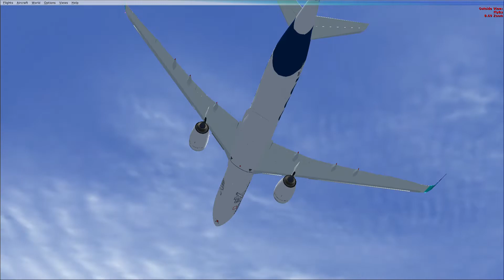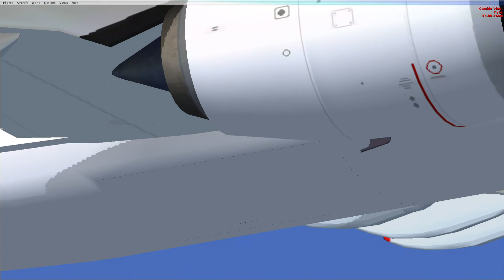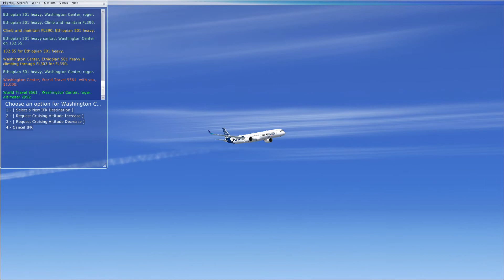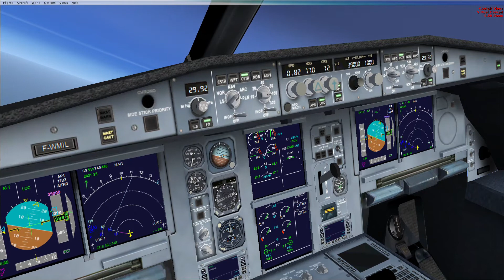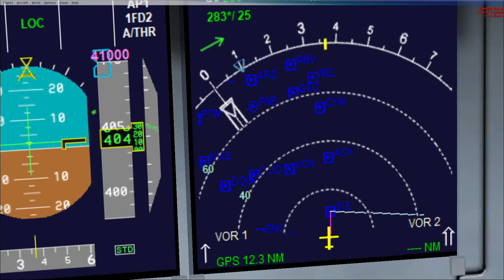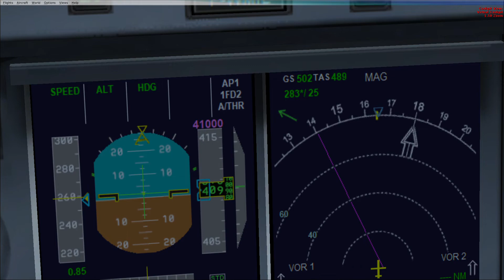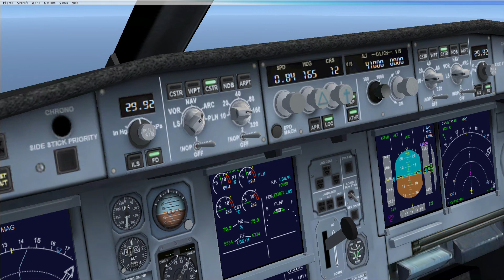MATTSIM 2022- Simulation from IAD A350 -1000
MATHIAS MAKONNEN
U.S.A.